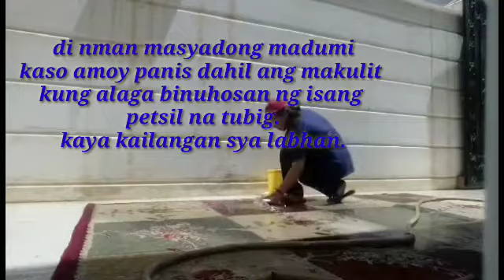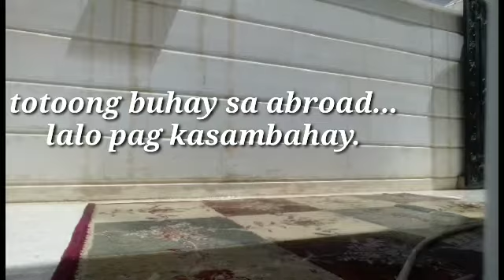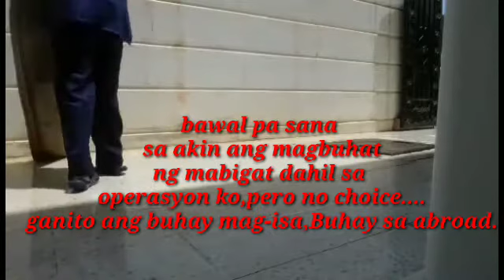PAANO GAWIN ANG PAGLABA NG CARPET//BUHAY SA ABROAD//BUHAY KASAMBAHAY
Basta Kasambahay ang trabaho natin,no choice tayo kahit mabigat ang trabaho.Kadalasang gawain ng kasambahay ang maglaba ng carpet at itoy npakabigat.
Mabigat man pero kailangan kayanin.
Walang magawa kondi kayanin lalo na at mag isa ka lang.